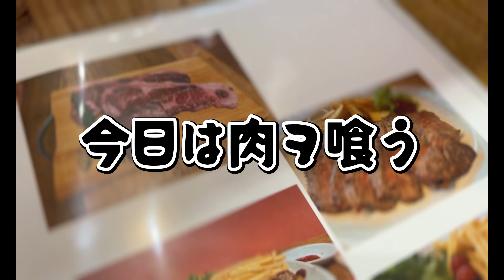【広島食べ歩き】ナイスステーキでサイコロステーキ300g！ピンクのステーキ屋さん。